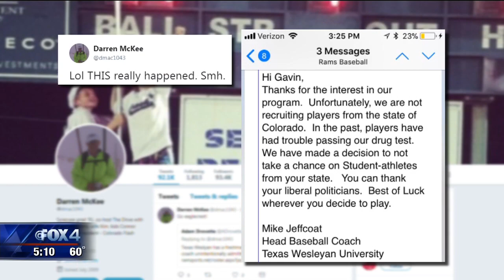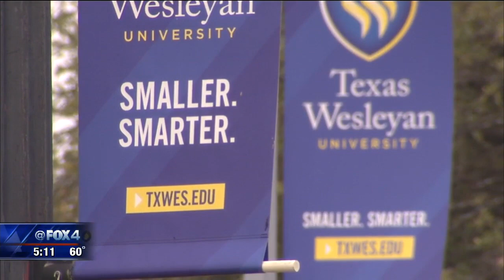Texas Wesleyan coach fired after turning away Colorado recruit